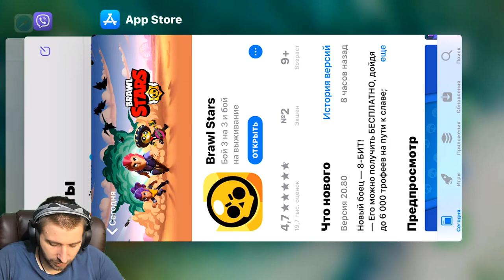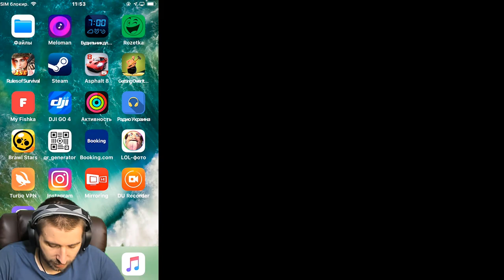ОБНОВА В БРАВЛЕ \ ПОЛУЧИЛ 8-БИТ \ ПРОКАЧАЛ НА МАКСИМАЛКУ \ БИТВА ЗАМКОВ \ CASTLE CLASH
качаем 8бит
💲 ПОДДЕРЖКА КАНАЛА (Сообщение будет видно на стриме) :